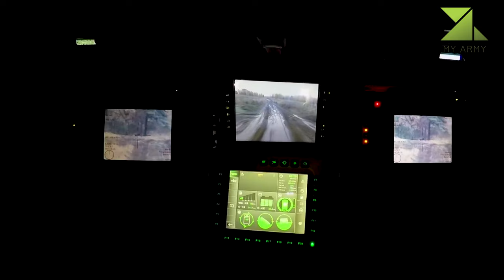Patria AMV XP / The BEST and NEWEST Armored Modular Vehicle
The Patria AMV XP (Armored Modular Vehicle) is developed by the Finnish defense company Patria – which is partly owned by the Finnish Government. This XP variant is the latest in the Patria series and it comes with a modular ballistic protection while also being able to withstand high-level mine explosion and TNT blasts of up to 10kg.
The Patria AMV XP is protected from armor-piercing rounds that are up to 30mm. It has a remote weapon launcher and an optional 12.7mm machine gun or 40mm automatic grenade launcher. It sits three crew and ten troops.

The Quasar Entertainment does not own the rights to these videos and pictures.